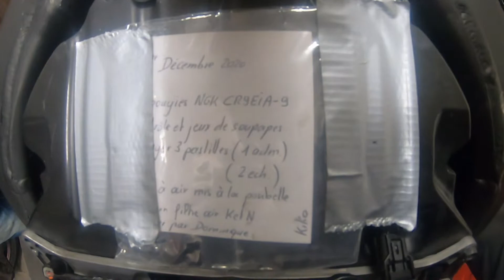Ninja ZX-10R 2008 Vidange, filltre à air, plaquettes de frein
Vidange moteur
nettoyage étriers de frein
changement des plaquettes avant
changement du filtre à air